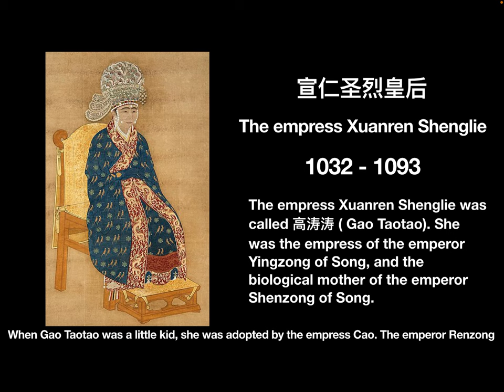The romantic story of the empress Gao and the emperor Yingzong of Song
Can you believe, in ancient China, an emperor only had one women? In this video, let’s see their story.